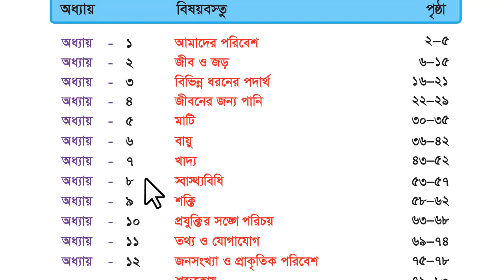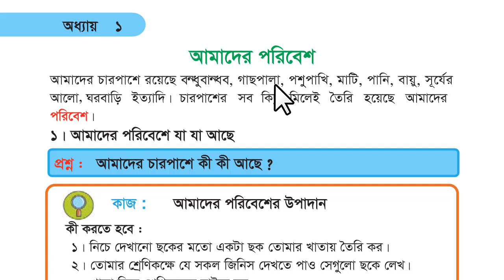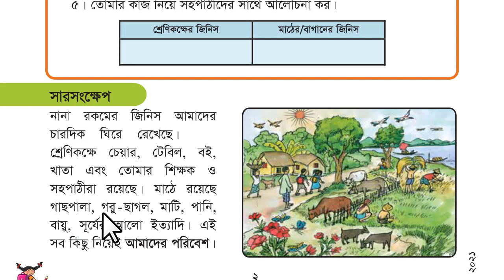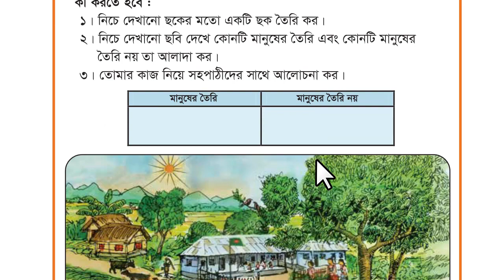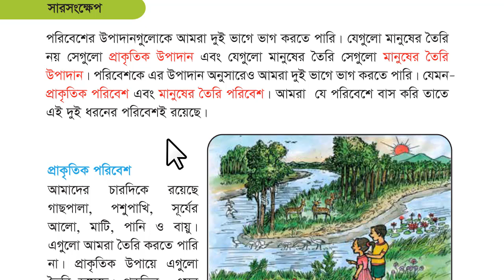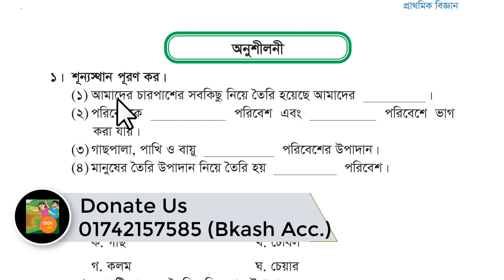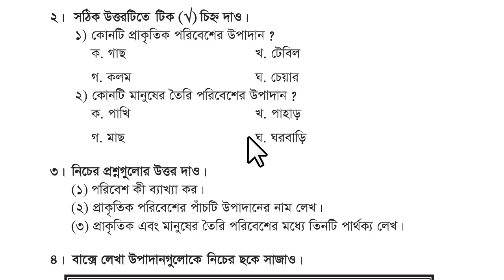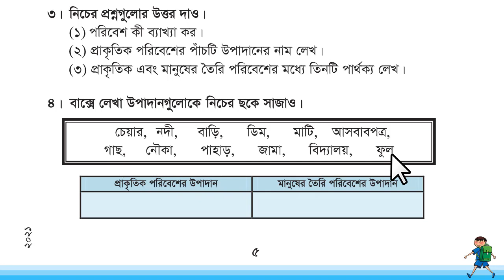Class 3 Science | অধ্যায় ১ | আমাদের পরিবেশ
তৃতীয় শ্রেণি: প্রাথমিক বিজ্ঞান
অধ্যায় ১: আমাদের পরিবেশ